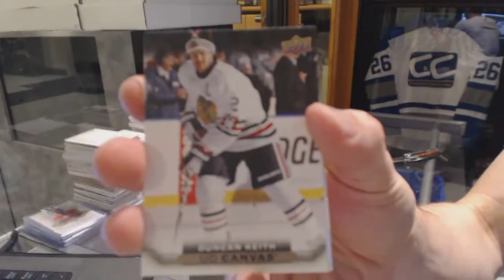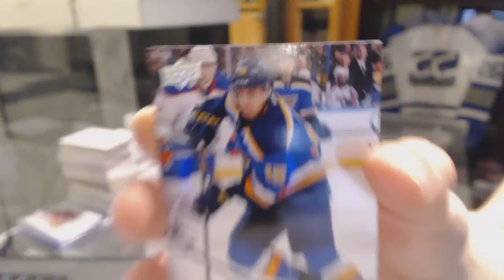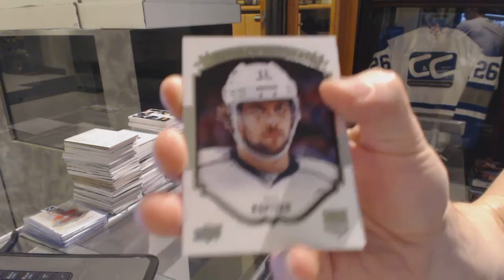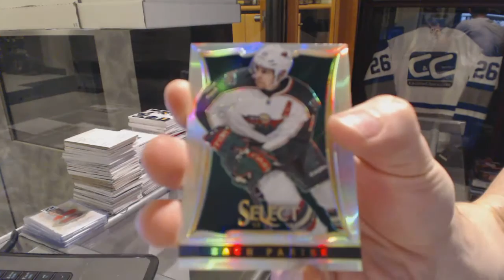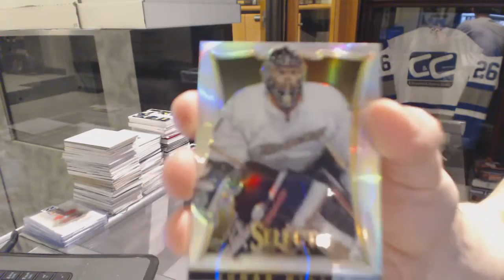15-16 UD Series 1 & 13-14 Panini Select Inner Hockey Box Break - C&C GB #6297